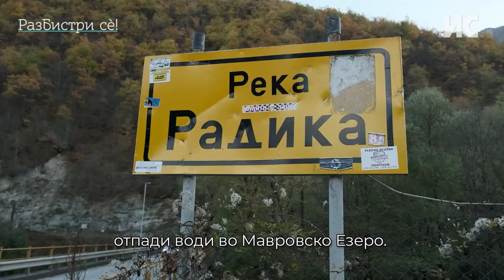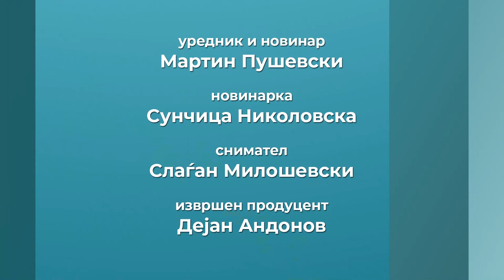Радика ја губи битката со загадувачите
Комуналниот отпад, дивите депонии и непречистените води ѝ го задаваат последниот удар на Радика, бисерот на Реканскиот крај. Биолозите предупредуваат дека дефинитивно има загадување, што се познава по црните наслаги на камењата. Проектот за изградба на пречистителна станица на Радика отиде во заборав. Хотелско–угостителски капацитети околу Мавровско Езеро толерирани - не поседувале елаборати за заштита на животната средина. Од Инспекторатот за животна средина предупредуваат дека ќе ги санкционираат пред зимската сезона ако не извадат елаборати.